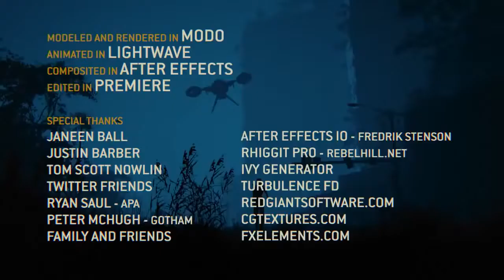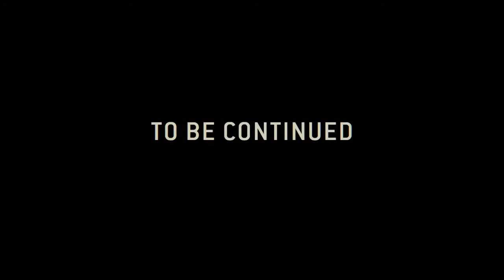30 de septiembre de 2019